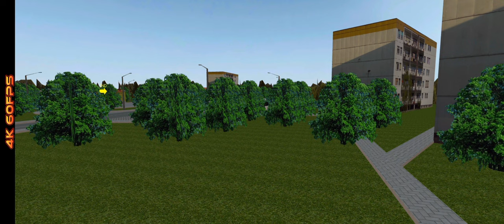[PBS2] Solaris Urbino 12 3D • testing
📌 SOCIAL

❗NEW WEBSITE

💰 DONATE IF YOU WANT TO CONTRIBUTE TO HELP MY COMMUNITY I THANK YOU IN ADVANCE FOR YOUR GESTURE

🔖Buy the amazing repaints and private sounds from my store, it will help you and me to get even more real simulation experience: